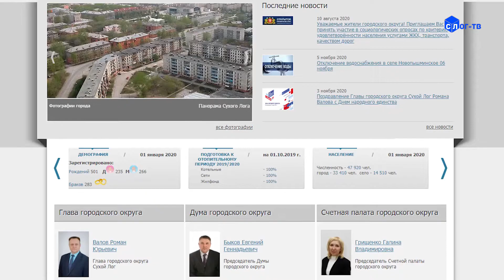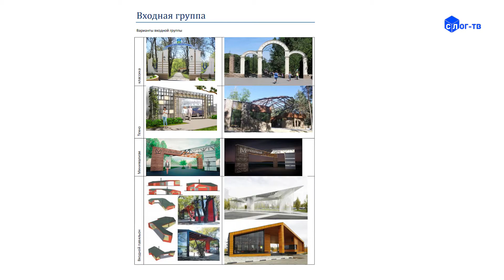Актуальное интервью с заместителем главы ГО Сухой Лог А.Трофимчуком